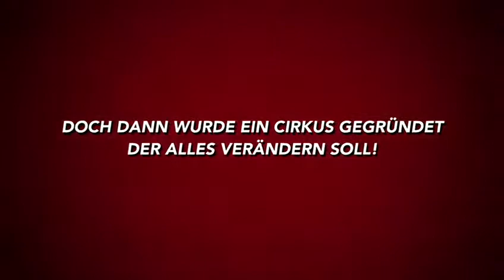Zirkusprojekt SG 84 B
Tolles Zirkusprojekt des Lehrgangs SG 84 B im Rahmen des Psychomotorik-Unterrichts bei Eva Kroll